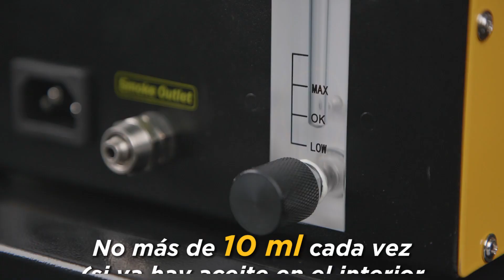Guía de funcionamiento del detector de fugas de humo AUTOOL SDT208